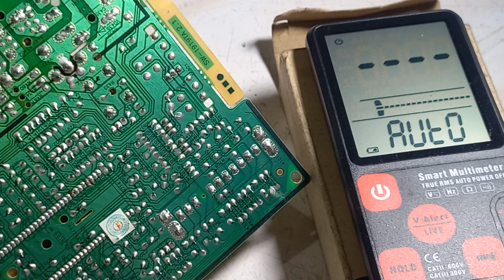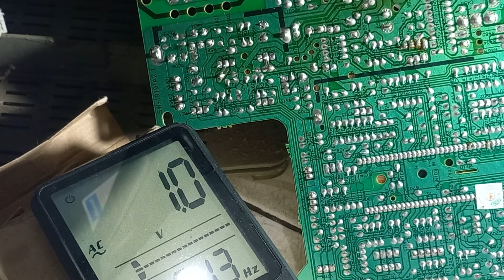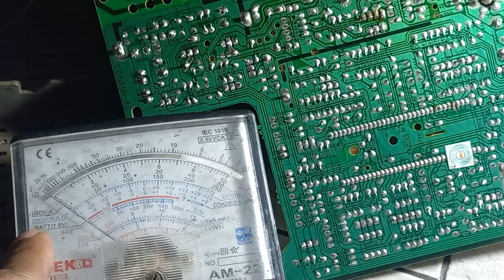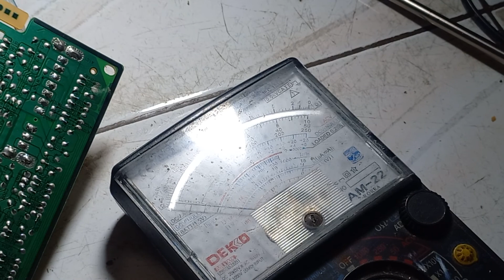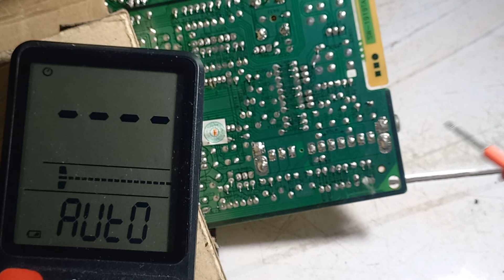Cara memperbaiki tv cina tidak menangkap siaran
Cara memperbaiki tv cina tidak menangkap siaran karena kehilangan tegangan 32 volt ke tuner dari tegangan 110 volt karena resistor 12k ohm putus.demikian vidio kali ini semoga bermanfaat#fws99channel#tvgaknyangkutsiaran#